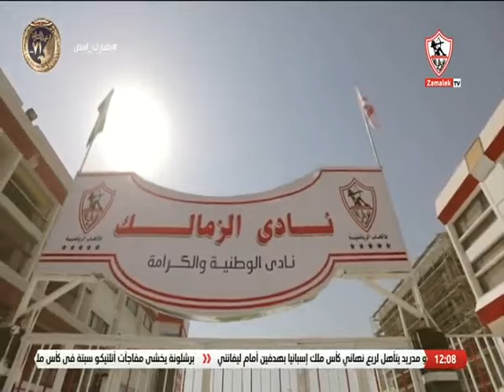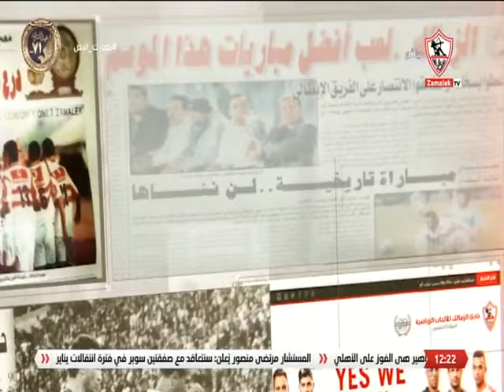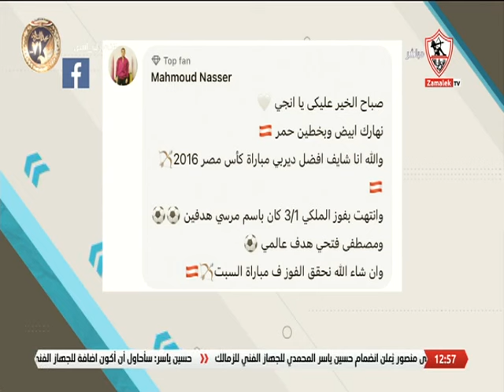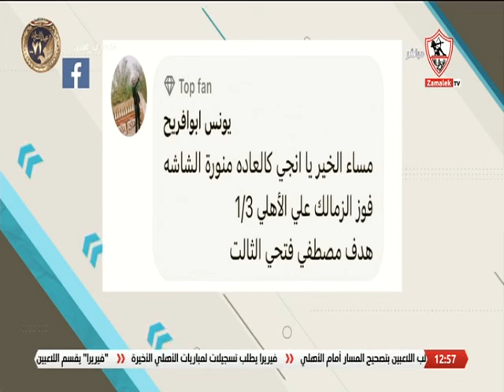نهارك أبيض - حلقة الخميس مع (إنجي يحيى) 19/1/2023 - الحلقة الكاملة